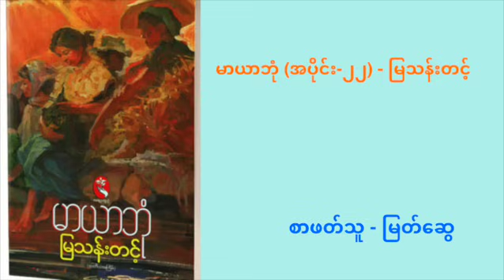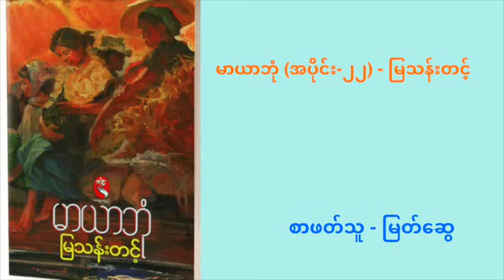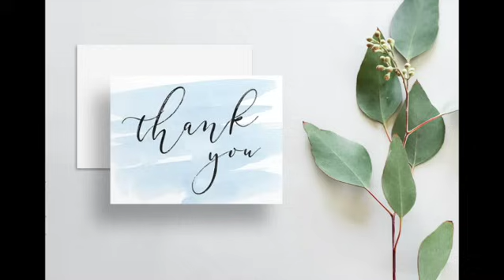မြသန်းတင့် - မာယာဘုံ (အပိုင်း - ၂၂)